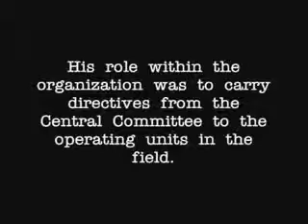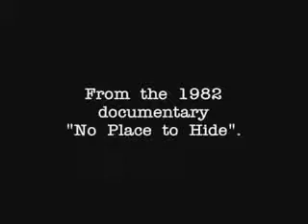Larry Grathwohl on Ayers plan for American re education camps and the need to kill millions YouTub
Bill Ayers and Bernardine Dohrn were members of the weathermen, a group of murderers who planted bombs and attempted to foment a communist revolution in the U.S.A. during the 1960s. Fortunately, their most famous endeavor was when they blew several of themselves up while they were making bombs out of of pounds of dynamite which would be wrapped with nails. These bombs were intended for the libraries at Columbia University. The dynamite exploded when they were distilling it to make it more powerful.

These are Barack Obama's friends.